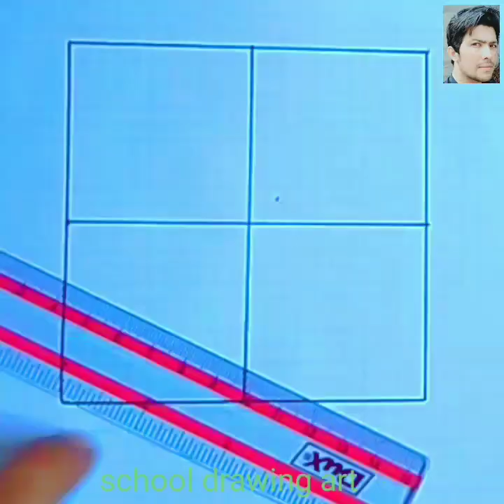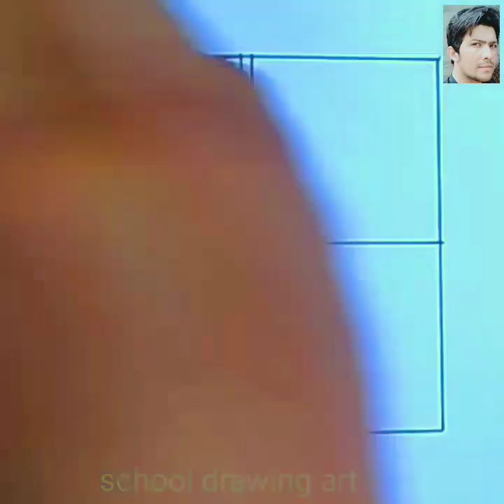Spiral Drawing / Breathtaking 3D Pattern / Satisfying Line Illusion / Daily Art Therapy